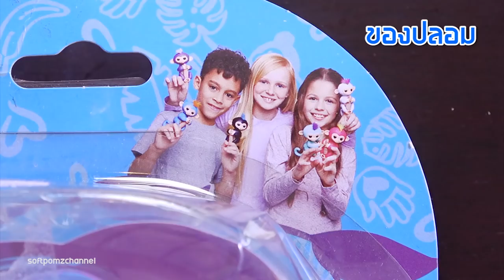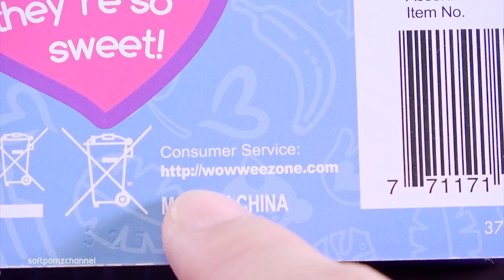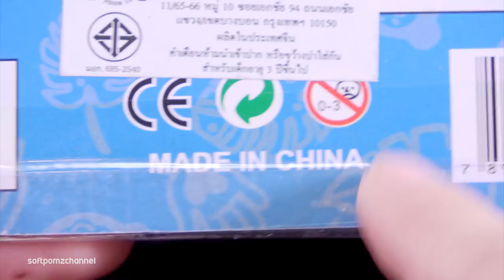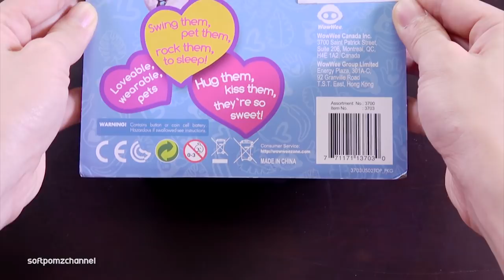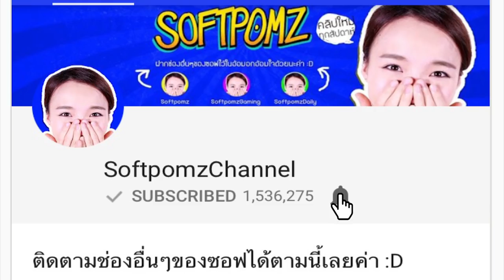ซอฟรีวิว ลิงจิ๋วเกาะนิ้ว ของแท้ VS ของปลอม!!【Fingerlings Friendship】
นี่ก็ลิงเกาะนิ้ว นู่นก็ลิงเกาะนิ้ว!! ของแท้กับของปลอม จะเหมือนหรือต่างกันยังไง กดไปดูกันเลยจ้าาา ถ้าชอบ อย่าลิมกดไลค์ กดซับให้ด้วยน้าา ขอบคุณค่าาา :D

*อย่าลืมกดไลค์ + กดซับตะไคร้ + กดแชร์ เพื่อดูคลิปสนุกๆใหม่ๆก่อนใครเด้อจ้าา อิอิ*